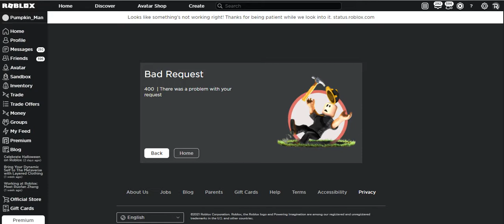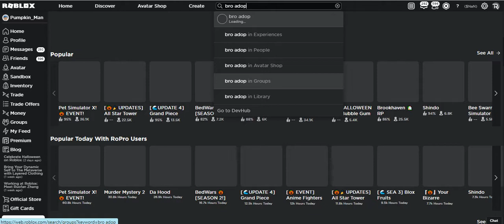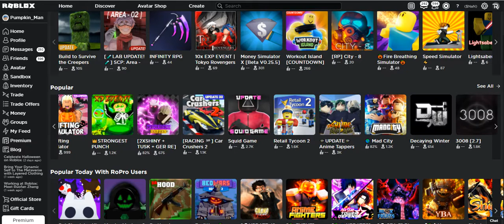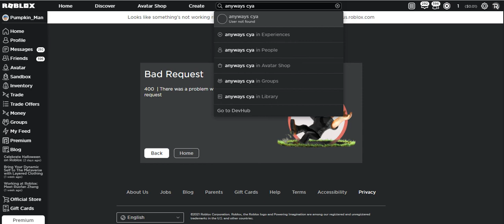Roblox is so down rn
LOL ADOPT ME